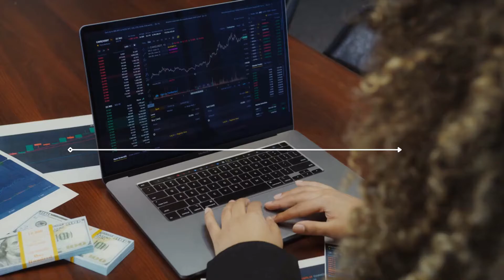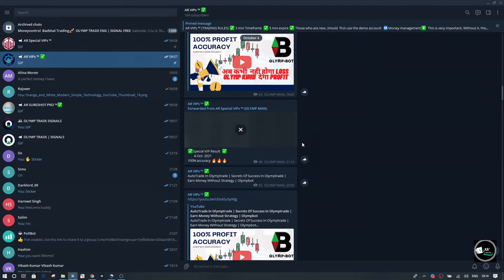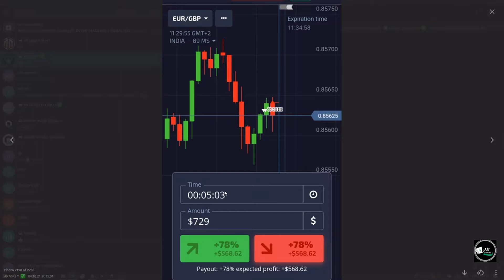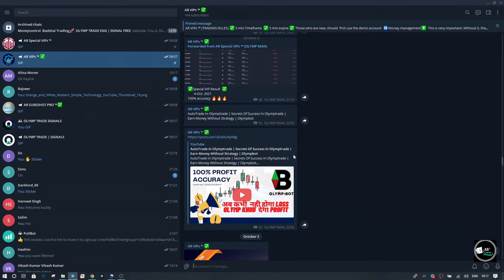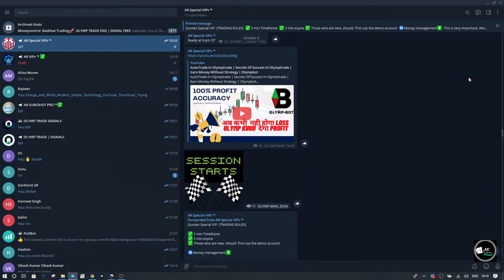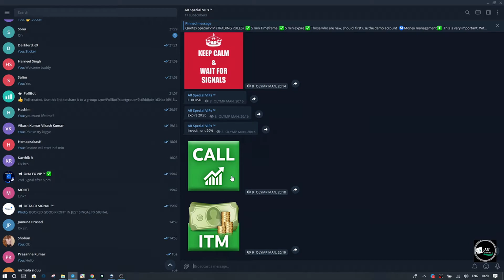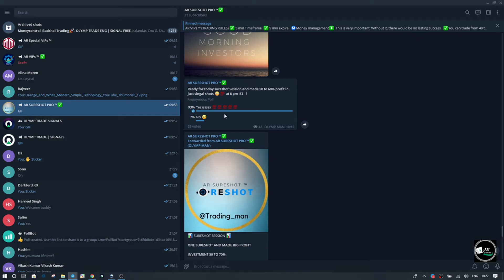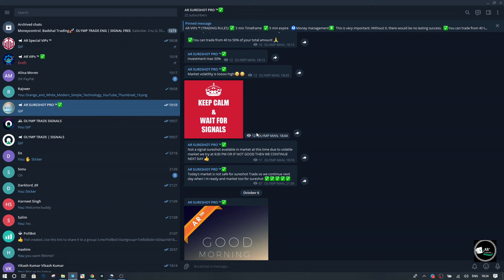Quotex Winning Strategy | Free Signal | Vip Groups Signal | Sureshot | By Akash Ranjan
✅Olymp trade

✅ BINOMO

✅ QUOTEX

 BINOMO SECRET STRATEGY PART -1

Follow us~